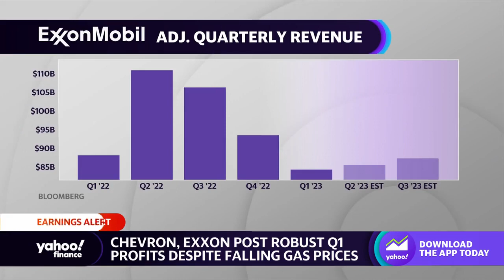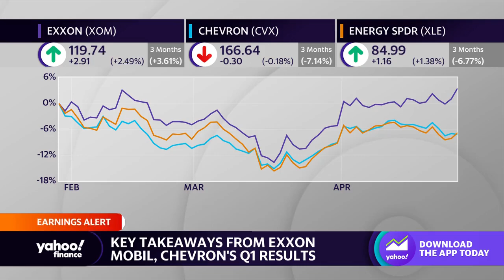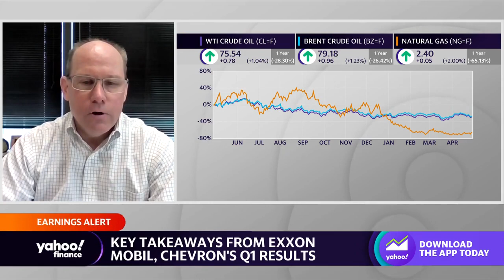Energy ‘better positioned’ for any kind of recession, analyst says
Wells Fargo Analyst Roger Read joins Yahoo Finance Live anchors Julie Hyman and Ines Ferre to discuss quarterly earnings for Chevron and ExxonMobil, falling gas prices, the expectations for a hard landing, and the outlook for oil.